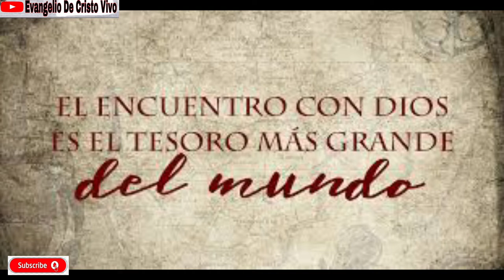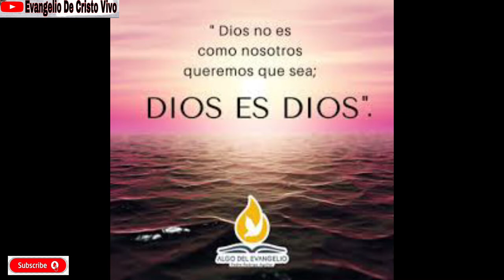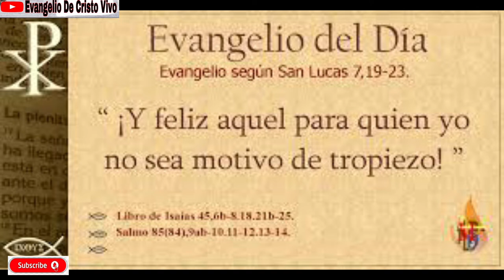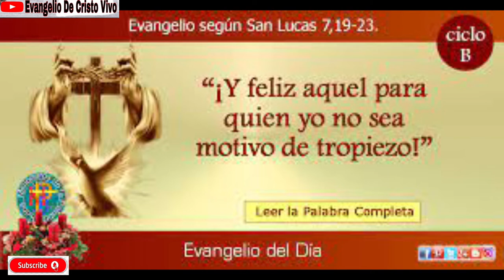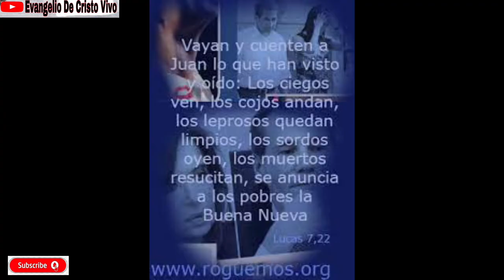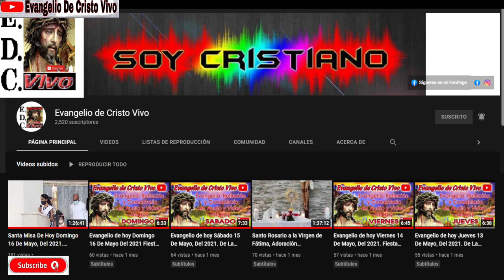Evangelio De hoy Miércoles 15 De Diciembre Del 2021 De La 3ª Semana De Adviento.